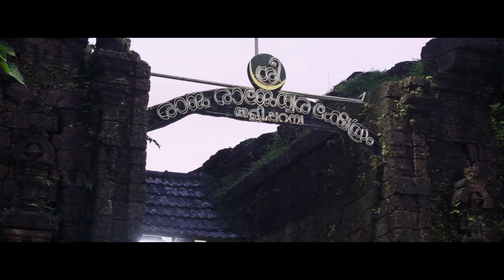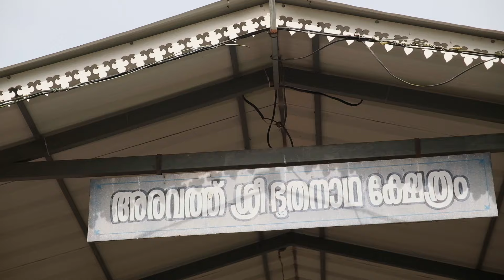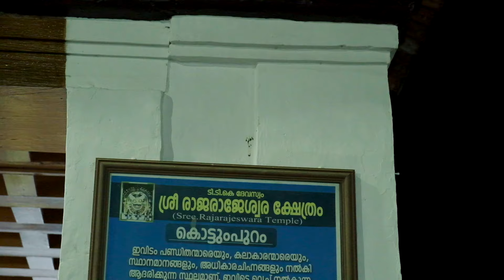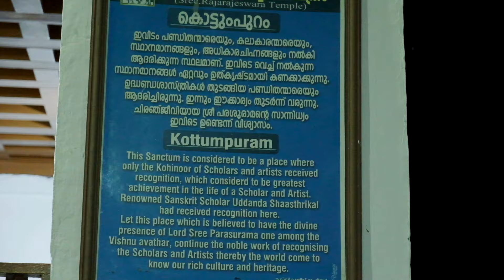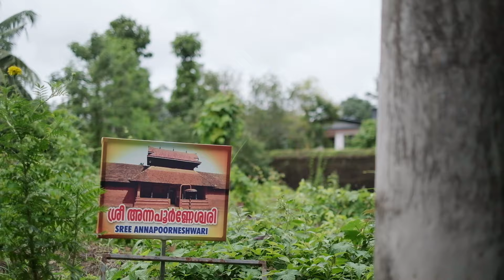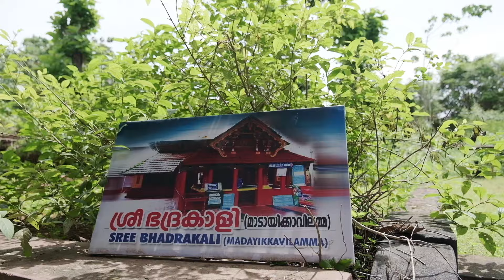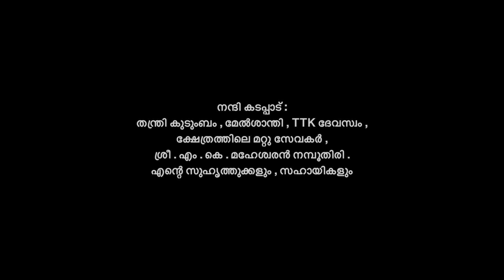പെരുഞ്ചെല്ലൂർ തമ്പുരാൻ ശ്രീ രാജരാജേശ്വരൻ - തളിപറമ്പ് ശ്രീ രാജരാജേശ്വര ക്ഷേത്രം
കേരളത്തിലെ കണ്ണൂർ ജില്ലയിൽ തളിപ്പറമ്പിൽ സ്ഥിതിചെയ്യുന്ന മഹാശിവക്ഷേത്രമാണ് ശ്രീ രാജരാജേശ്വര ക്ഷേത്രം SREE RAJARAJESWARA TEMPLE . ക്ഷേത്രത്തിന്റെ ഐതിഹ്യത്തേയും മറ്റു daily കർമ്മങ്ങളേയും കുറിച്ച് എനിക്ക് അറിയാവുന്ന കാര്യങ്ങൾ പങ്ക്‌ വയ്ക്കുന്നു.

 പ്രതിഷ്ഠാ ഐതിഹ്യം, ചരിത്രം, ആരാധനാ സമ്പ്രദായം - പ്രത്യേകതകൾ, വഴിപാടുകൾ, ദർശന പ്രത്യേകതകൾ, നിത്യ നൈമിത്തിക ചടങ്ങുകൾ, തന്ത്രിമാർ, ശാന്തിക്കാർ, ഭരണസംവിധാനം , കഴിയുന്നത്ര ഐതിഹ്യങ്ങളും ആചാരനുഷ്ഠാനങ്ങളും ഇന്നത്തെ സ്ഥിതിയും , രേഖപ്പെടുത്തണമെന്ന പലരുടേയും ആവശ്യമാണ് എന്റെ ഈ ഡോക്യുമെന്ററി.

ജ്ഞാനികൾക്കും പൂർവികർക്കും സാഷ്ടാംഗ നമസ്കാരം.